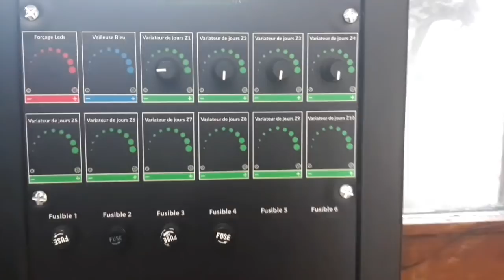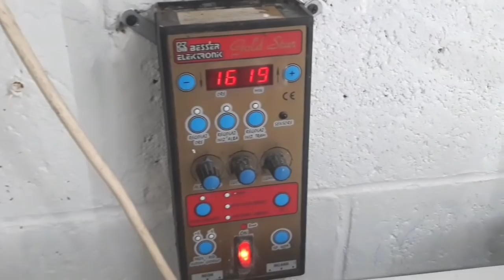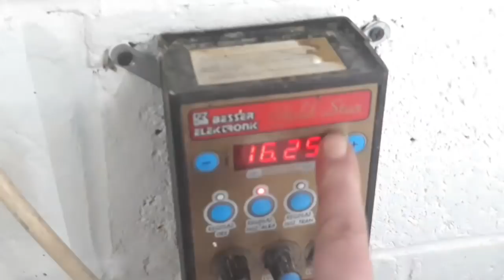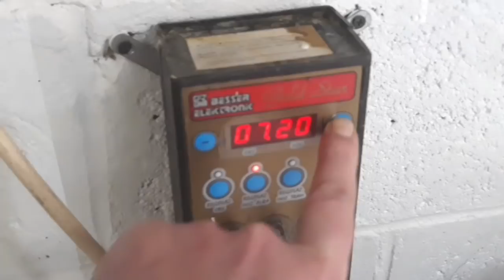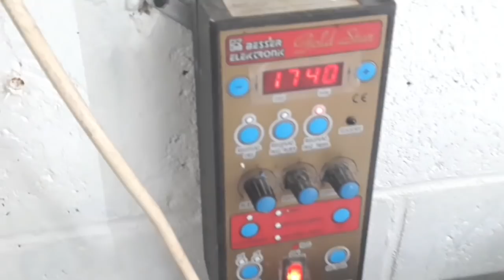Chardonnerets, canaris L' ECLAIRAGE préparation reproduction, plus petit concourt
présentation des éclairage LEDS de DIMMER LEDS et explication du fonctionnement du dimmer.
Si la video vous à plu ,laissez moi un LIKE,un commentaire,une question.